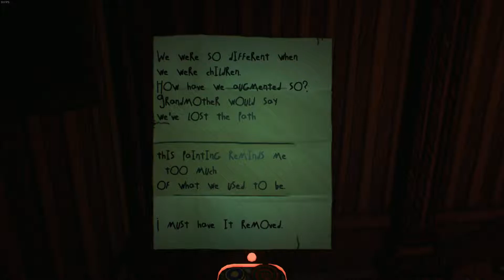Albino Lullaby episode 1 playthrough (Part 9)